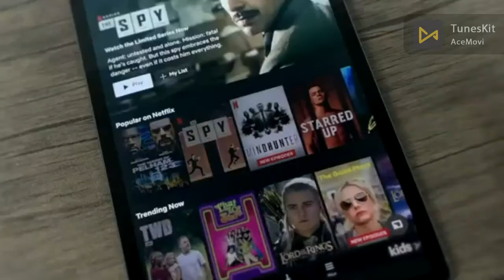All-new Fire HD 10 Kids tablet, 10.1", 1080p Full HD, ages 3–7, 32 GB, Aquamarine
Save up to $99 on a full-featured tablet (not a toy) for kids ages 3–7 that includes 1 year of Amazon Kids+, parental controls, a Kid-Proof Case, and 2-year guarantee.
2-year worry-free guarantee and Kid-Proof Case included. If it breaks, return it and we’ll replace it for free.
The included 1 year of Amazon Kids+ gives families access to over 20,000 books, popular apps and games, videos, songs, Audible books, and more. Your subscription will then automatically renew every month starting at just $2.99 per month plus applicable tax. You may cancel at any time by visiting the Amazon Parent Dashboard or contacting Customer Service.
Easy-to-use parental controls allow you to filter content and set educational goals and time limits.
Parents can give kids access to more apps like Netflix, Disney+, and Zoom via the Amazon Parent Dashboard.
Features an octa-core processor, 3 GB RAM, 10.1" 1080p Full HD display, dual cameras, USB-C (2.0) port, and up to 1 TB of expandable storage. Screen made with strengthened aluminosilicate glass.
Amazon Kids+ includes thousands of Spanish language books, videos, apps, games, and Audible books.
Features a USB-C (2.0) port and includes a USB-C cable and 9W power adapter in the bo